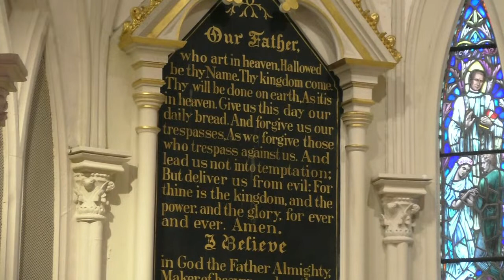Family Eucharist, The Feast of William Alexander Guerry, June 27, 2021, 9:00AM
Service Participants:
Celebrant: The Venerable Calhoun Walpole
Homilist: The Reverend Canon Caleb J. Lee
Gospeller: The Reverend Ross Tortora
Children’s Homily: The Reverend Canon Bryce Wandrey
Assisting: The Very Reverend J. Michael A. Wright
Lector: John Buxton
Intercessor: Nancy Ezell

Ushers: Jack Graham, Gilly Dotterer, and Andy Shook

St. Thomas Guild of Acolytes:
Robert Behre, Verger
Caidyn Webb, Thomas Webb, and William Mazzucco, Acolytes